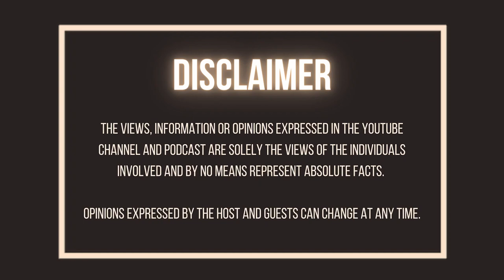Credo Mutwa | Sanusi | Initiation | Art | African mythology | Worship | Sangoma | Sculptor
Abba Ayalew Amlak - Usilo Samanzi  & Lebohang Sello- Guardian of Credo Mutwa cultural village have a conversation about  VusamaZulu Credo Mutwa and African mythology.